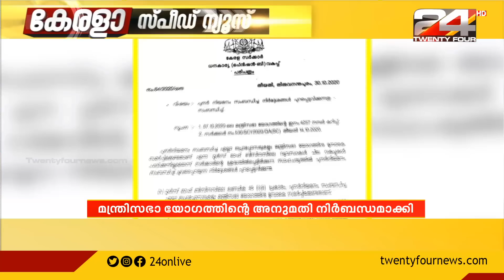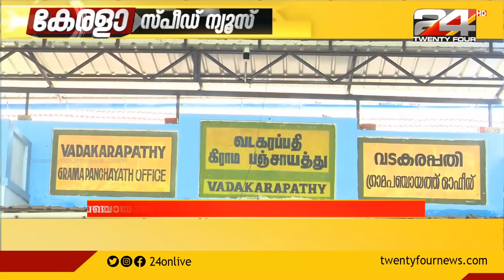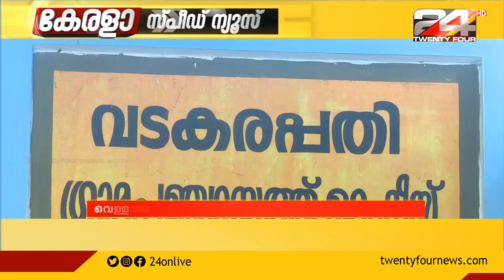കേരളാ സ്പീഡ് ന്യൂസ് |KERALA SPEED NEWS |18 November 2020 |24 NEWS